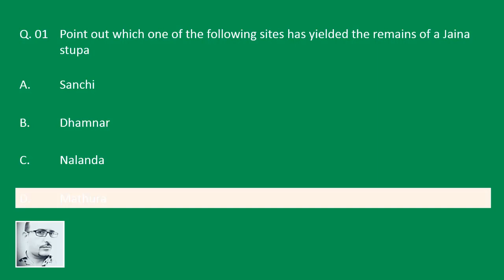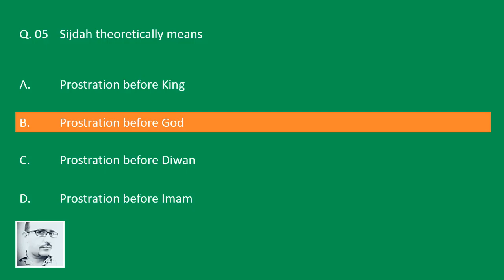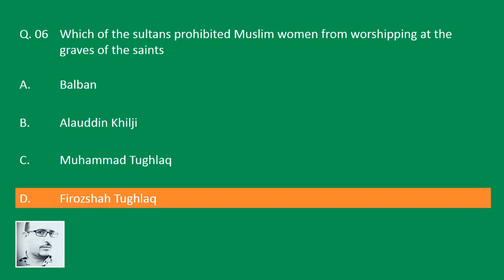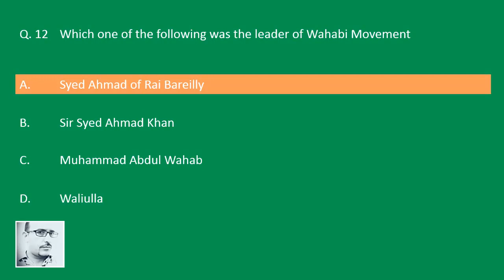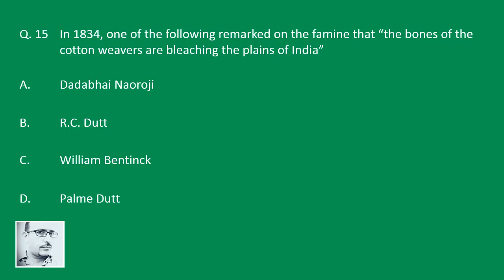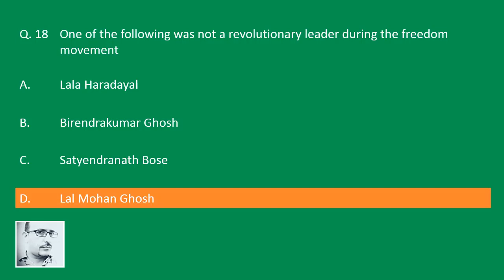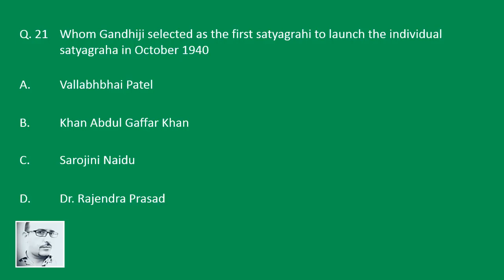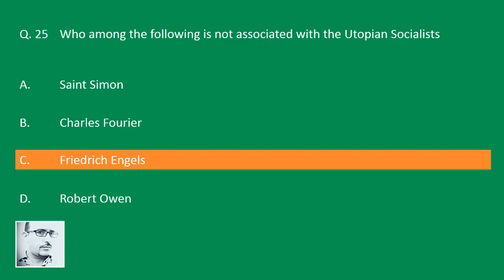#156 Smart Class: History | Important Questions for all Competitive Exams | Hindi | AV EduTech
In this video of [Smart Class] we will discuss some important questions and answers of History based on previous papers of UGC NET in Hindi - Important for HPSSC, SSC, UPSC, CDS, NDA, UGC NET and all other Competitive Exams & Entrance Tests.

AV EduTech Smart Class, smart class History, History question and answers, History question for exam, History question answer in hindi, History UGC NET, History of UGC NET political science, solved previous papers of UGC NET History, mcq History UGC NET, question & answers History.